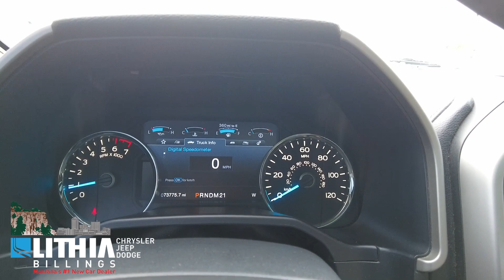20385 16 Ford White